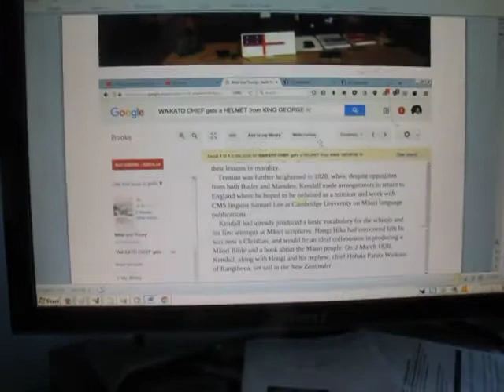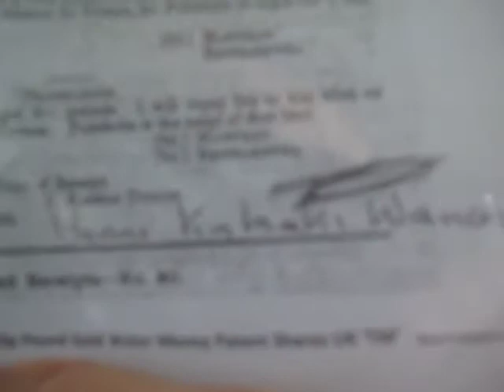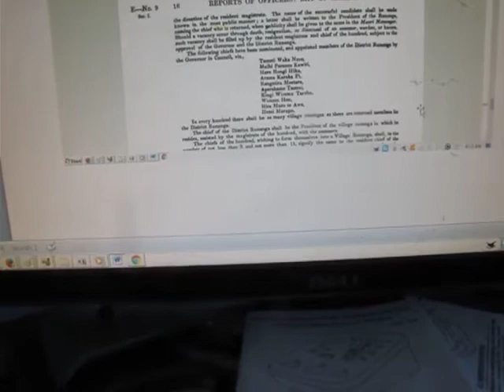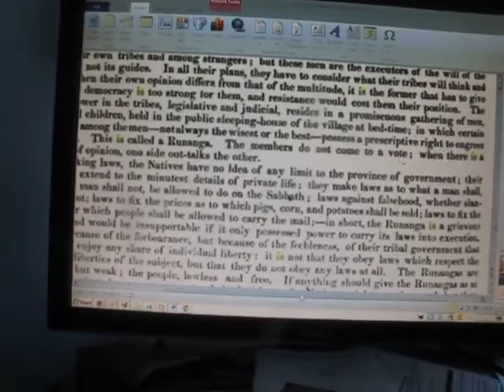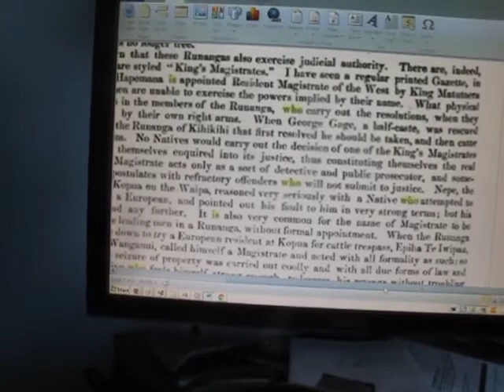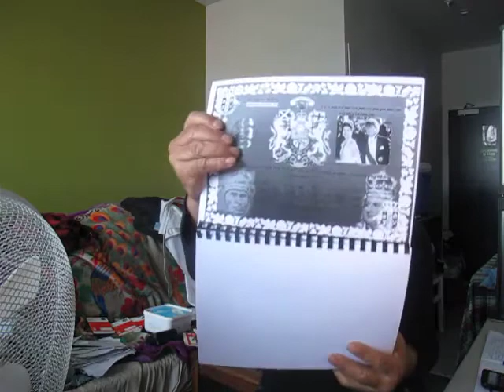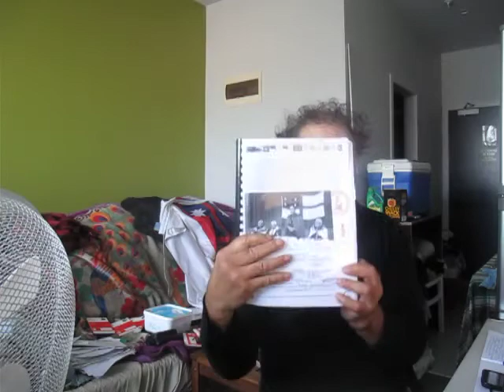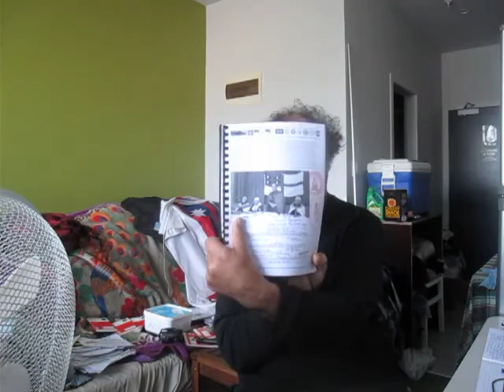TAHEKE MARAE BRITISH NATIVE MAGISTRATE COURT 18 NOV 2017 HUI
Published on Tuesday 14 November 2017